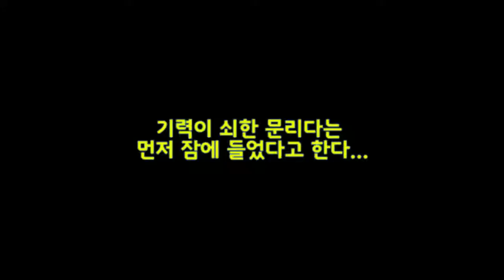흔한 록밴드의 숙소 풍경.avi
A P R I L 2 N D
에이프릴 세컨드 단독공연 - 10월의 돌고래:콜라텍
공연 맛보기 2탄! '흔한 록밴드의 숙소 풍경.avi'
락페스티벌 전날 숙소에서 벌어진 한밤의 땐스파티(라 쓰고 다이어트라 읽는다)
이번 공연에서도 멤버들의 숨겨진 땐스실력 기대해주세요!
- 일시 : 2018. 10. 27. 토 7PM
- 장소 : 플랫폼창동61 레드박스
- 티켓오픈 : 10. 4. 목 8PM
- 예매가 : 전석스탠딩 35,000